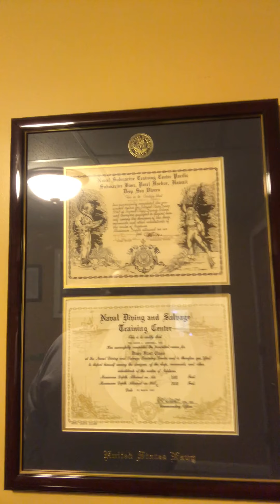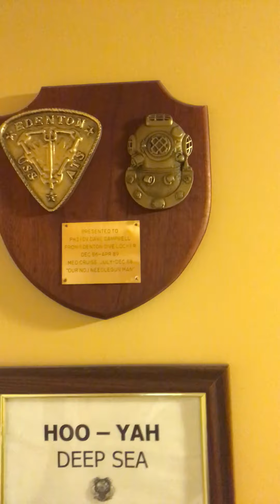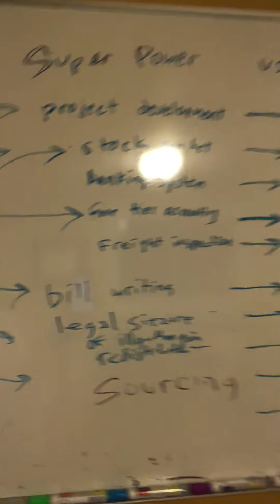Dave Campbell Short: GREEDY COWARDICE. America needs leadership, not scheming Kleptocrats. Call Dave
When we reflect on the Capital raid, did we witness a scripted treason unfolding? When we consider a successful raid took place, did we also witness a stand-down by US Intelligence? Are we to believe our US Intelligence is so broken it did not respond to a known threat before lives were lost?  America is due for ethical leadership.